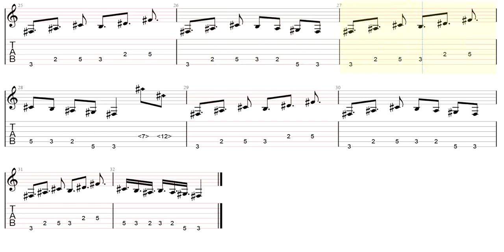Raghu Dixit Lokada Kalaji Guitar Solo Tabs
Hey! guys this is my first guitar solo transcription so few notes may be offbeat but the tabs are correct, so I was thinking to do these on-screen guitar tab videos and If you want these kinds of videos do comment it down any song you want it to be transcribed I'll try.

And the software which I have used to write down the tabs in Guitar Pro